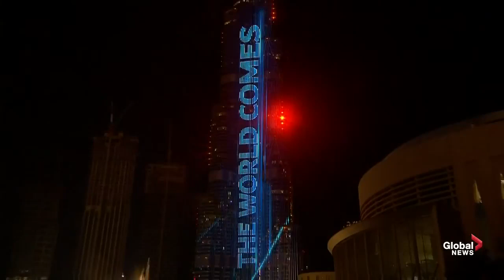New Year's 2021 Dubai puts on dazzling fireworks show from iconic Burj Khalifa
*THIN AIR!   RIGHT WHERE I'M GOING FIRST, WHEN I DIE!  ALL I WANT IS TO SEE ALL MY STUFF THAT VANISHED DURING MY LIFETIME!   LOL!